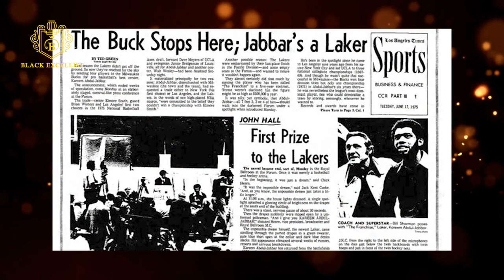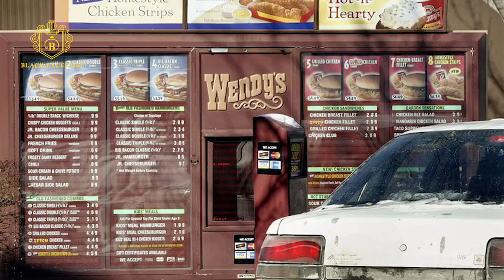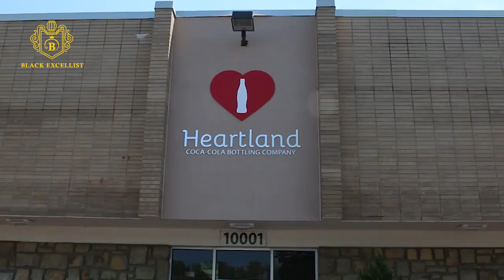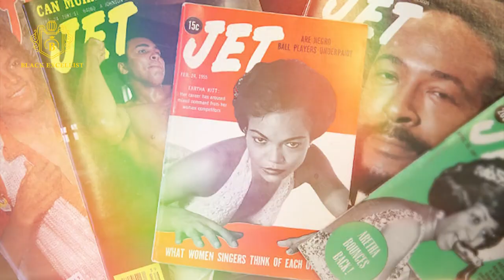The NBA Player Who Worked at Wendy's Restaurant Now Worth $600 Million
The NBA Player Who Worked at Wendy's Now Worth $600 Million